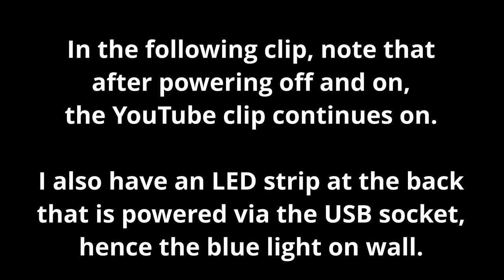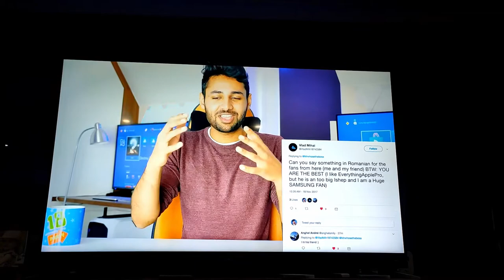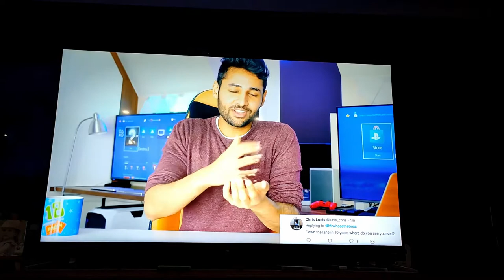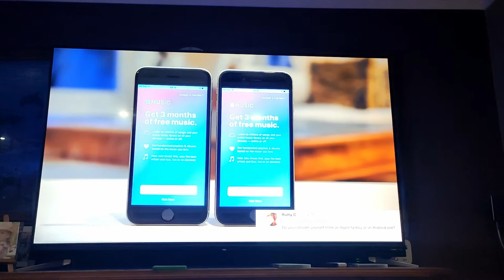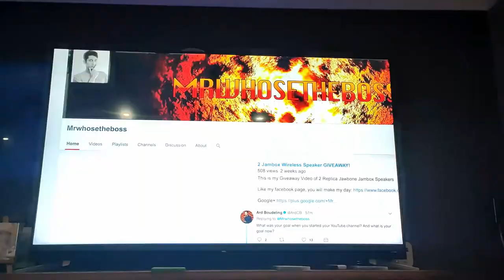Issue with TCL 75C4US TV Losing Picture at Random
This is a brief video showing the TV losing picture, but sound still playing.  In this example, it's happening whilst watching a video via the inbuilt YouTube app.  It also happens on other inputs.

You can tell the screen hasn't turned off, as when I manually turn the TV off, it goes black, whereas the screen is very dark grey when the picture is lost.

The video was shot on my mobile in one continuous go so you can see how long between occurrences it happens which would have been lost if I edited out the sections where it is playing ok.

On this day, the picture had already disappeared a few times before I decided it would be a good opportunity  to record it happening.

The first 42 seconds are intro screens with just text outlining the issue.

First picture loss at 1:03 - turned back on at 1:20
Second picture loss at 2:11 - turned back on at 2:23
Third picture loss at 4:06 - turned back on at 4:25 - this time the YouTube video I was watching didn't continue playing automatically and the "icon" on the left were boxes with crosses. It also had a "sign in" option but when I went there, it showed I was already signed in.

Looking at the video, it appears the USB port may have been losing power as it looks like the LED strip on the back of the TV was turning on and off.  I never noticed it at the time and don't recall seeing it happen usually when we watch TV. Perhaps power to the USB strip comes and goes when this "screen fade" problem is occurring.